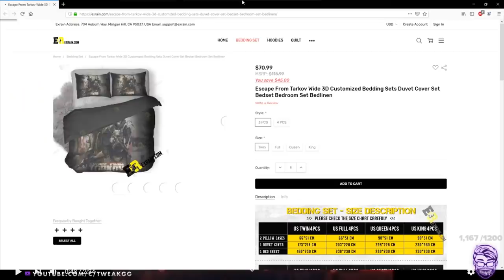NOT EVEN BATTLEYE CAN STOP KILLA | Clips of the Week | Escape from Tarkov | TweaK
Clips of the Week Aug '19!

I'm live on Twitch 7 days a week if you wanna come hang out!

Twitch Schedule: (IRISH TIME/GMT)

Every day 8PM - LATE
(Days off announced in Discord)